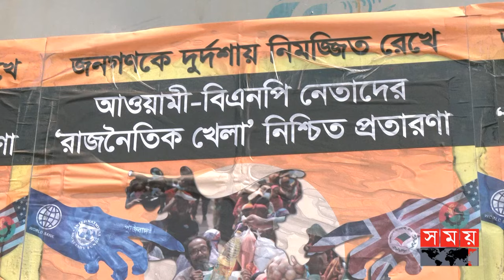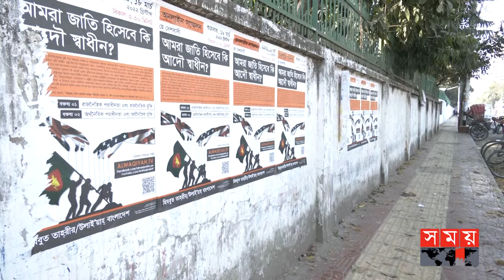হিযবুত তাহরীরের ৬ জ-ঙ্গির ছবি প্রকাশ! | Hizb ut Tahrir | Somoy TV